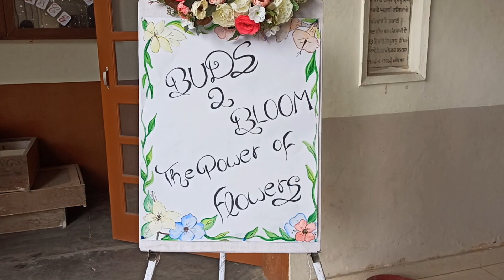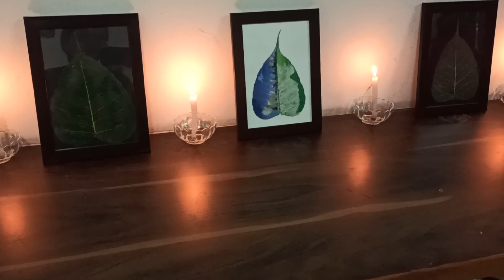Flower Arrangement by Department of Home Science & Fashion Designing | KCP